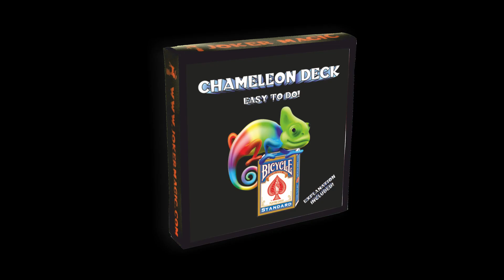Chameleon Deck /Kaméleon kártya - Joker Magic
Az előadó pergetve megmutat egy csomag kártyát, melynek piros a hátulja.
Leveszi a csomag alsó és felső lapját, majd megdörzsöli a királlyal a csomagot. Ekkor furcsa dolog történik, a csomag minden lapja egyformára változik (pl. mindegyik kőr király lesz.)
Ezután jön a hatás fokozása, a kártyák háta kékre változik, tehát megváltozott minden kártyának az eleje és a háta is!

A mutatvány azonnal megismételhető, egy pillanat alatt eltűnnek a kék hátú királyok és egy csomag piros hátú kártya marad a bűvész kezében.

Magyar és angol nyelvű leírással.

The performer riffles a deck of cards with red backs.
The upper and the lower cards are removed and a strange thing happens: all cards of the deck will turn to be the same (e.g. King of hearts).
To enhance the effect, the backs of the cards change to blue.
It is real magic: both sides of the cards have changed!